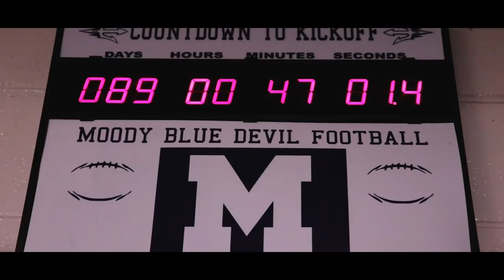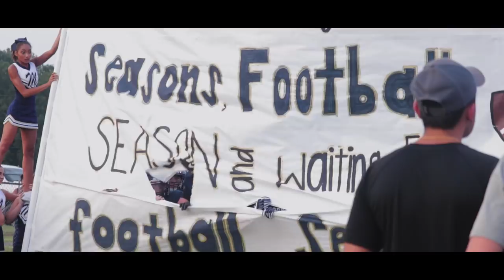Moody High School 2018 Football Hype Video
Flimed With// Canon T7i //  Dji Spark // Gopro Hero 5